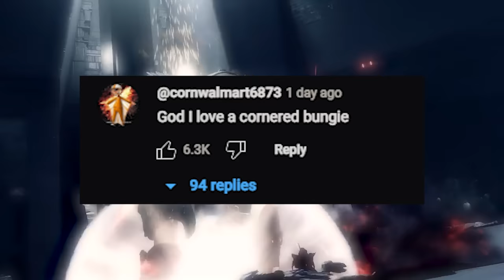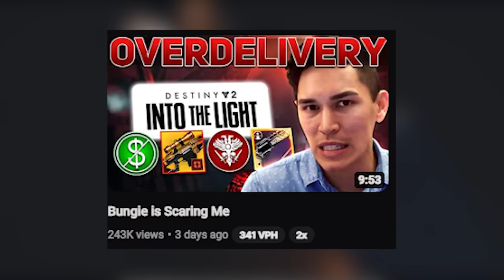Is Destiny 2 Into the Light Worth Your Time? - Destiny 2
On April 9th, 2024 Destiny players, any player, for free, got a brand new Horde Mode, Whipser of the worm craftable with changes to the exotic mission, and . Alongside this there is 6 iconic weapons, the ability to skip the new light quest for players just hopping in to get rid of the slog it can be, character customization changes, and a free name change. This is all free and this is all only in week 1, with the pantheon, 6 more weapons, outbreak perfected returning, and pvp maps. So this video should probably just end here right? It’s a resounding YES from the destiny community if “into the light is worth your time?” Comments like “we’re so back”.  I don’t think there is even room for argument that if you like Destiny at all and or liked the game in the past AT ALL that you shouldn’t play this. Into the light is the best content drop since the 30th anniversary that Destiny has had. It’s better than almost all seasons and carries with it such a player friendly punch that you’d be questioning if this was the same bungie from a few months ago selling starter bundles and getting the whole community stirred up. On top of this, Bungie came out swinging with the final shape Vidoc which was totally unexpected. I think I’ll keep the focus on into the light, but that one blew me away with new subclass, new enemy race, mixing and mashing supers, and the exotic class item busting up the balance of the game even more. The final shape looks RAW! But this Into the light thing also got my brain asking one question and it’s not meant to be this cynical mess of a question, more of a common sense one.. Why does it take the near downfall of Destiny to present changes that are finally pro player? Changes that get everyone in the game? Wouldn’t everyone be on the game IF WE JUST GAVE THEM REASONS TO MORE OFTEN? Look, nobody wants to be that guy when everyone is having fun, I have been having SUCH a blast with Into the Light, but if we don’t want bleh bungie to exist then you have to ask these questions and actually be thinking about what you get and why you’re getting it. Part of me wonders why the original final shape didn’t look nearly as good as this? I’m telling you that feedback works, bein a BLEEP isn’t the same as feedback, but feedback works. I will save my overall worries and thoughts after we talk about the meat of the content and reasons you’d want to maybe jump back in or give into the light a shot.

Intro: 00:00
The Loot: 04:30
Social Space: 06:52
Onslaught: 08:06
Whisper of the Worm: 09:06
Is it worth your time: 11:33